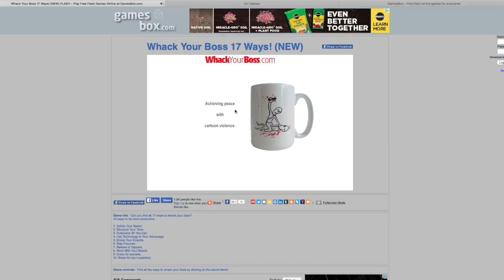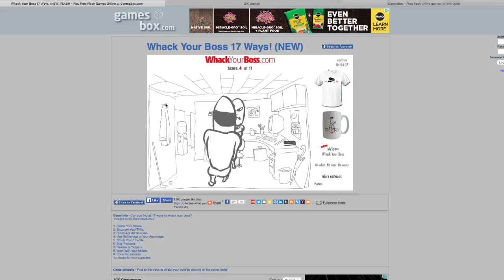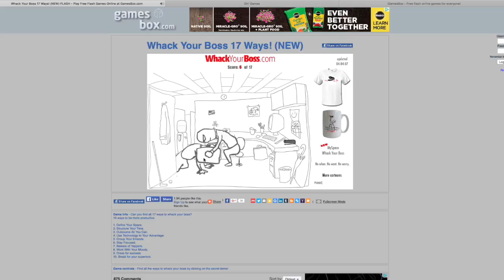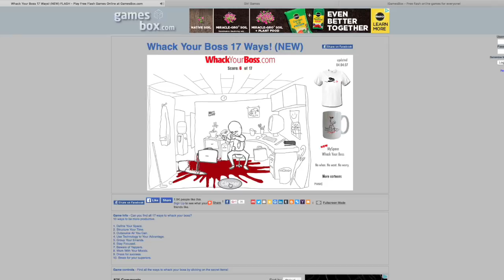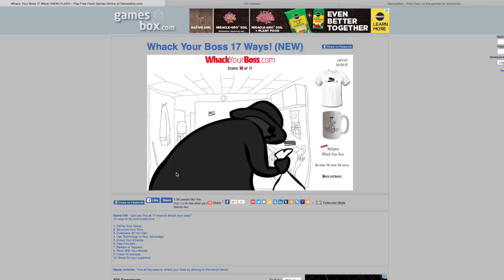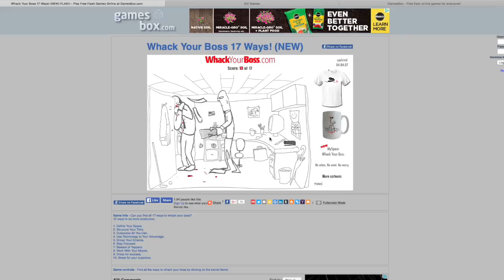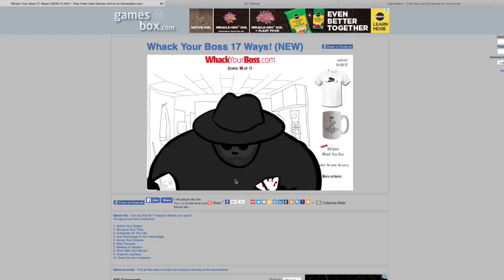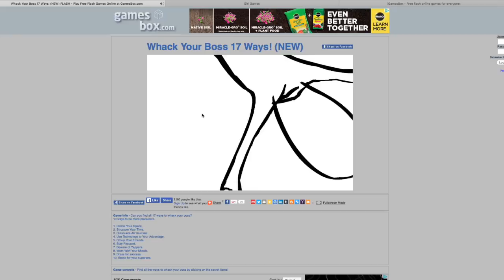wack your boss :))